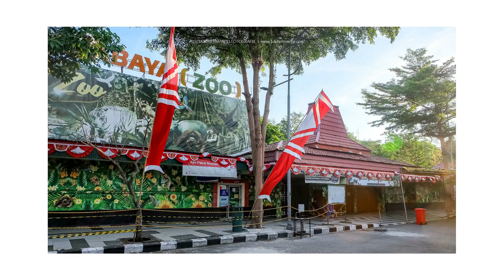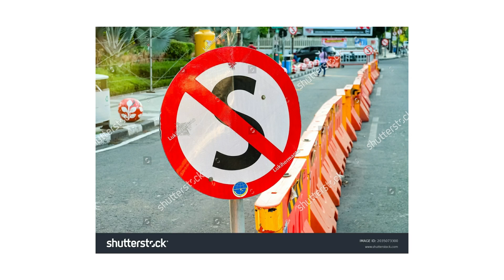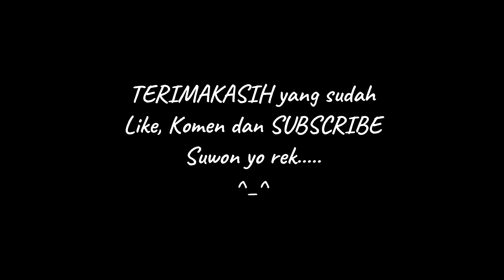POV Street Hunting Digital aset shutterstock I Fujilm Xa-1 + lensa Kit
alhamdulillah
share kali ini street hunting iseng menggunakan kamera fujifilm Xa-1 dgn lensa kit 16 50mm dari taman bungkul menuju ke KBS atau kebun binatang surabaya
tujuan street hunting kali ini untuk mengumpulkan digital aset yg akan saya share di microsock khususnya shutterstock dan eyeem karena sementara 2 microstock itu yg sedang saya pelajari dan tidak menutup kemungkinan untuk ke microstock lainnya misal adobe stock, getty image atau istock dll

beberapa foto sudah saya submit dari puluhan foto alhamdulillah 8 foto sudah di approve oleh shutterstock
ya maklum msh belajar cara foto di terima shutterstock dan laku jualan foto di shutterstock

simak video berikut sampai selesai

Semoga bermanfaat

Bagi teman2 yg ingin mentraktir saya Cendol Dawet melalui GoPay/OVO/Dana/LinkAja
Maturnuwon

Tertarik untuk menggunakan jasa kami
silahkan hubungi

lukihermanto